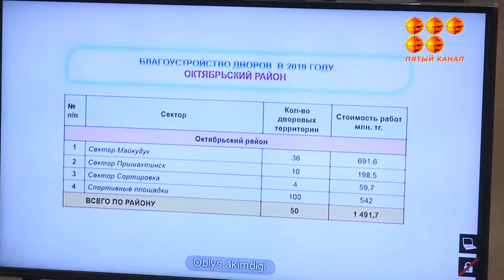Жұрттың жарыса айтар шағымының көбісі аулалардың жай күйіне қатысты аймақ басшысы тұрғын үйлер маңын